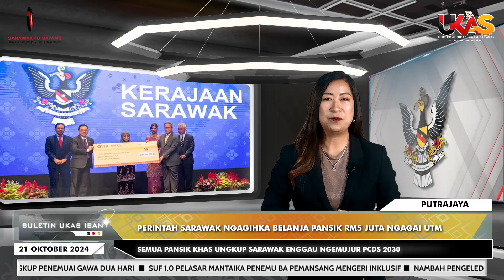KlipBeritaUKAS(Iban) Perintah Sarawak Ngagihka Belanja Pansik RM5 Juta ngagai UTM